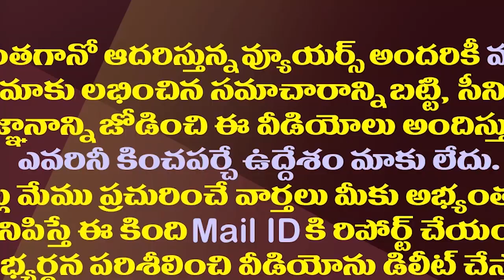ఏపీలో మరో ఎన్నికల సమరం..కసరత్తు మొదలుపెట్టిన జగన్| CM Jagan Crucial Meeting On Another Big Poll